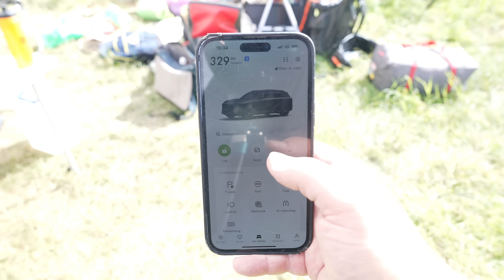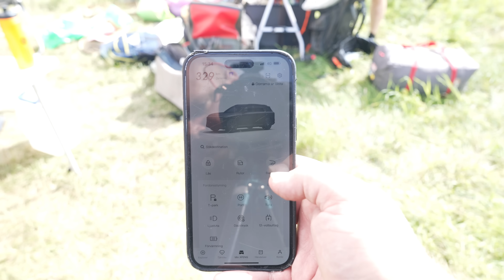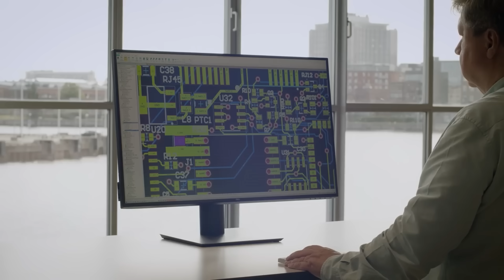Trots elbil: Därför kan du inte ladda mobilen eller hålla igång kylboxen när bilen är låst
Precis som hos en fossilbil finns det även på elbilar ett mindre batteri som håller igång systemen och även usb- och 12-voltskontakterna. När bilarna går ner i vila så stängs dessa av för att skydda batteriet. Det är lite synd och det finns bilar som löser det på olika sätt.

* Reklam *
– Svensk laddbox, made in Malmö
– Laddare till bil, lastbil, båt och anläggningsmaskiner